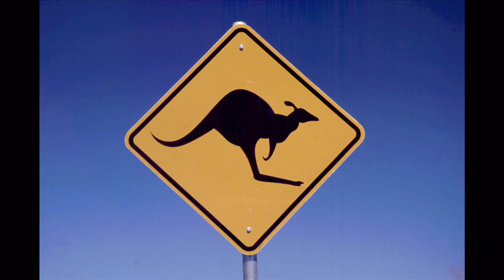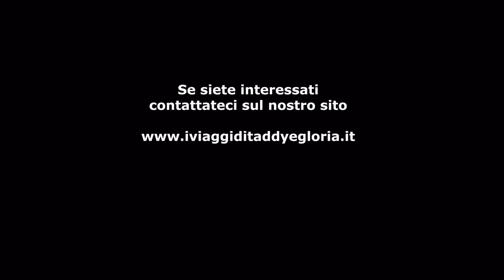I viaggi di Taddy e Gloria - Australia - Outback 4x4 - dvd demo